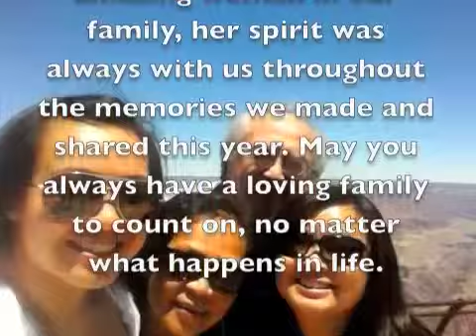Junior Year 2010 2011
A compilation of photos from my junior year of college. From marching band, goofy moments, and holidays, to trips, weddings, and adventures.